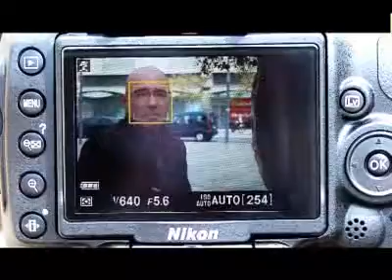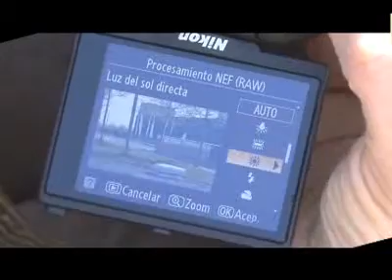Nikon D5000 Nikonistas.com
Video con la explicación gráfica de la nueva Nikon D5000